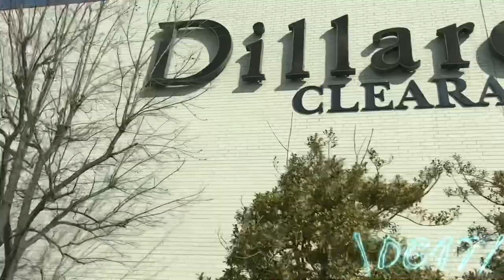Exploring Oak Hollow Mall, High Point, NC (2023 Update) | DG47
In this video I go see Oak Hollow Mall for the first time. Enjoy!